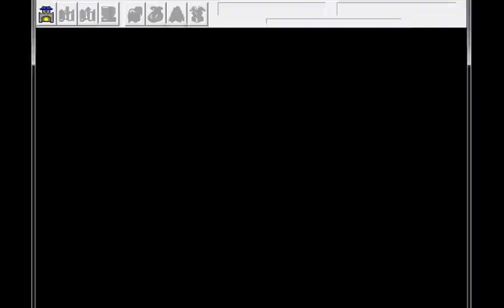三國志曹操伝 PC #28 郭嘉生存IF 柳城への道 柳城平定戦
郭嘉を生存させておくと、後に赤壁でIFストーリー発生。〇した場合は遺品で神アイテム遁甲天書ドロップ(装備時、隣接部隊の策略模倣)
0:00 戦略 シナリオ
1:19 戦術 シナリオ
5:34 戦術 袁尚 伏兵
11:00 戦術 会話 曹操 袁煕
13:01 戦術 会話 曹操 袁煕 袁尚
13:20 戦術 郭嘉撤退 シナリオ